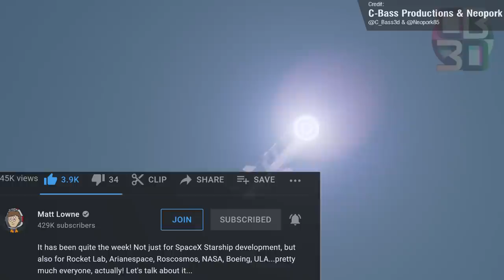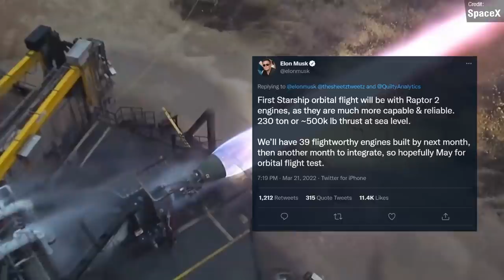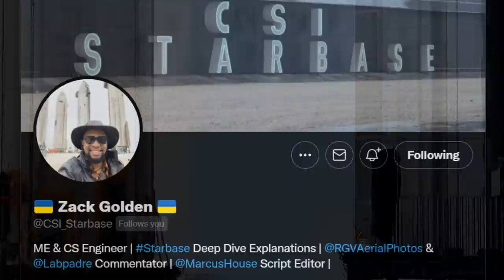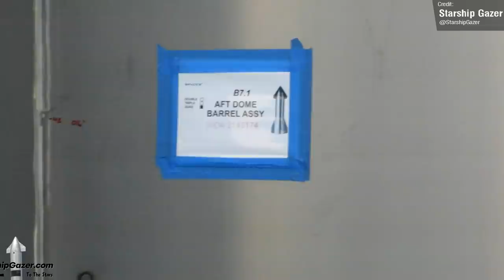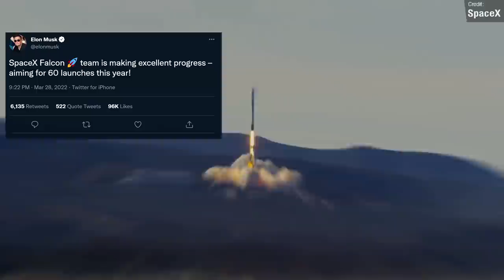SpaceX Starship Booster 7 on the pad, Raptor 2 Arrival, Artemis II news, MS-19 Returns, NS-20 Flight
Another Monday means another Space News! This week, SpaceX rolled out the massive Booster 7 to the Starship Orbital Launch Pad, and the first ever production Raptor 2s arrived at the Starbase site! NASA approaches completion of the Artemis 2 core stage, MS-19 departs the ISS, Rocket Lab complete their final dedicated launch for Blacksky, Blue Origin completes their 20th mission to space, China launches a BRAND NEW rocket...and much much more!